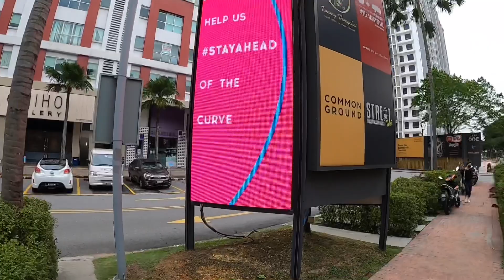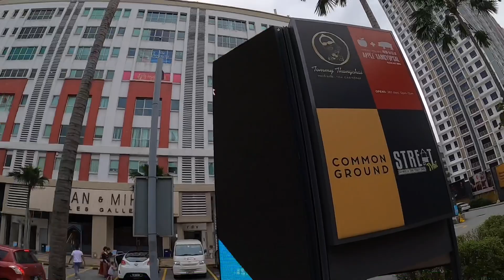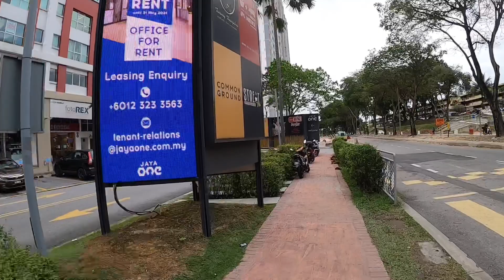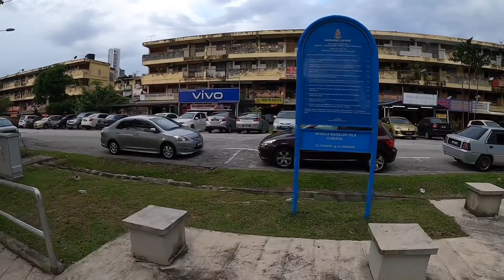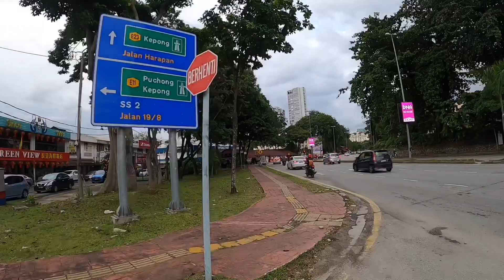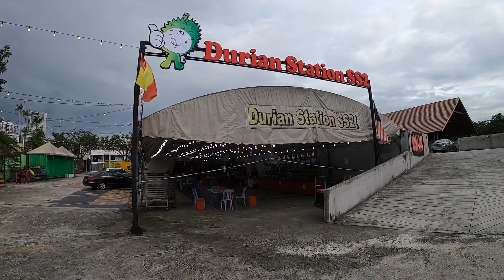【GoPro】Walking in Selangor, Malaysia. From the Gasket Alley to SS2 area.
Early-January/2021
The Gasket Alley to SS2 Area
『Jaya One』
72A, Jln Profesor Diraja Ungku Aziz, Seksyen 13, 46200 Petaling Jaya, Selangor, Malaysia

『The Gasket Alley』
Lot 15, 13, Jalan 13/6, Seksyen 13, 46200 Petaling Jaya, Selangor, Malaysia
『ラーメンバー 獅子堂』のある『ガスケットアレイ』からSS2エリアまで歩きました。

《映画専用》
《Only about movie》